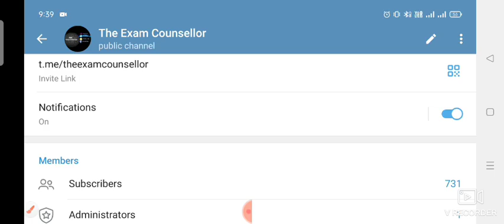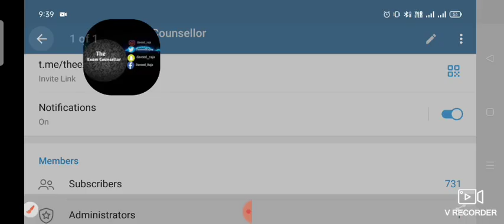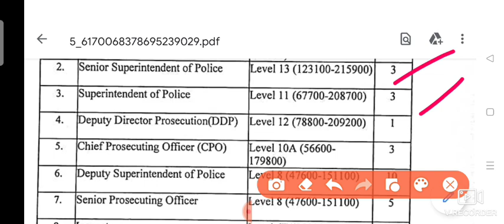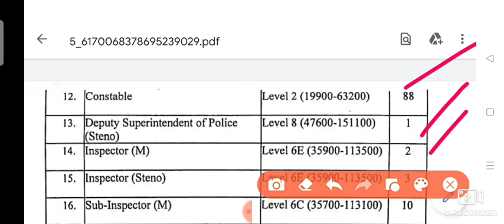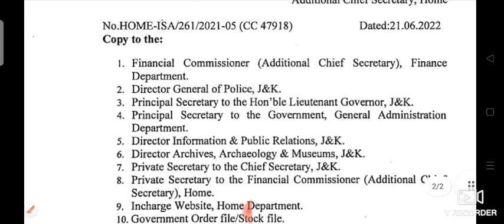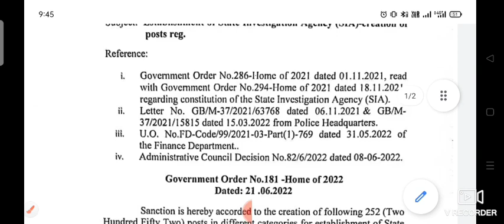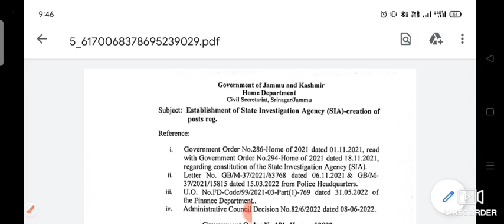JKP SI New Posts|JKP Constable Posts New Created|Dysp Posts for Jammu & Kashmir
The Exam Counsellor Presents you a New video on JKP SI along with Constable posts Newly created

For Further Updates and Information follow ous on our Following profiles ...